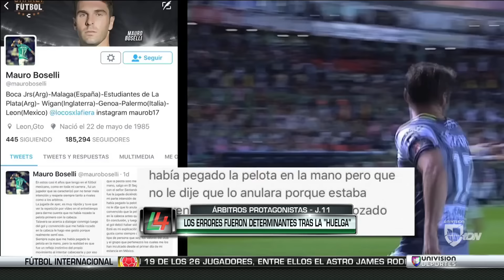Continúa la polémica: los fallos arbitrales fueron determinantes en los resultados de la jornada 11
Un conjunto de errores se llevaron el protagonismo en el regreso de la Liga MX tras la huelga de silbantes. Goles que no tenían que subir al marcador, faltas no pitadas, goles mal anulados y mucha polémica.